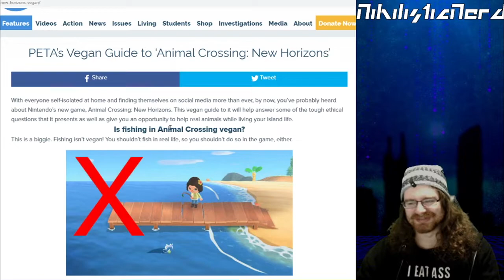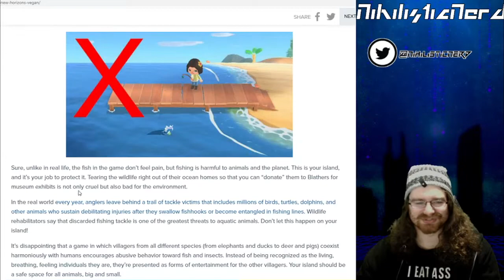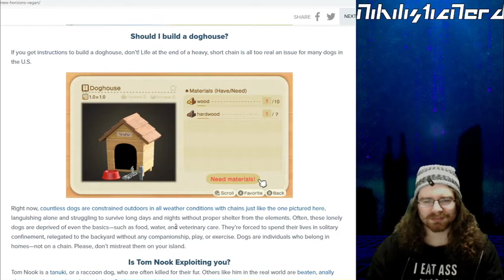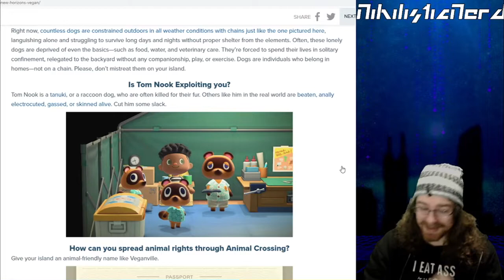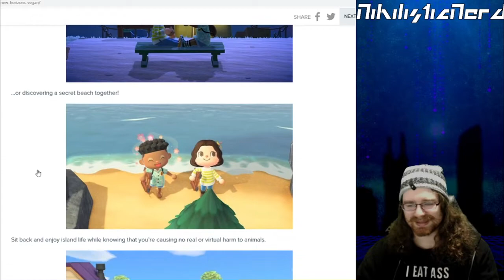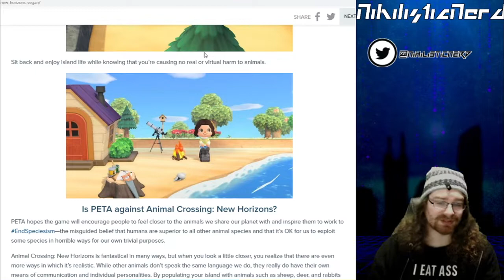Peta Wants You To Play Animal Crossing The "Right Way"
Damn son PETA sure has it's priorities together.